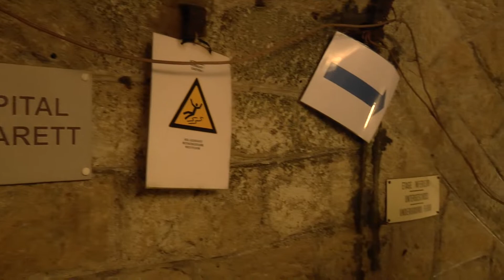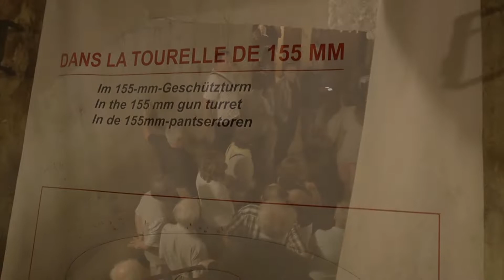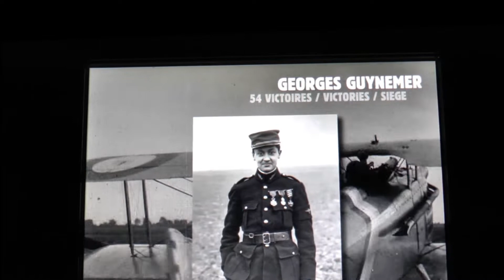luxracines on Tour op Verdun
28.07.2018 zum 100 jährigen Ende des ersten Weltkriegs geführte Tour nach Verdun zur "Tranchée des Bayonnettes,  "Fort de Douaumont",  "Ossuaire de Douaumont" und  Mémorial Verdun.